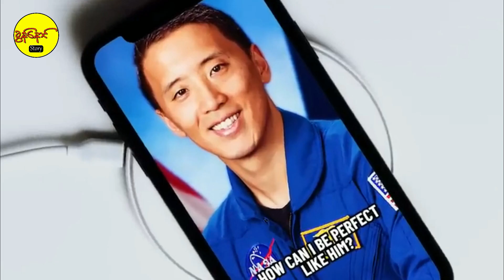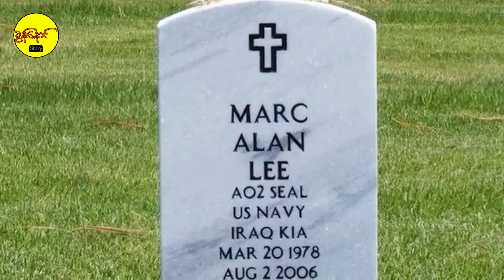လူတစ်ယောက်တည်း သုံးဘ၀ ကူးခဲ့သူ စစ်သား ဆရာဝန် နာဆာအာကာသပညာရှင်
Khun Naung Story